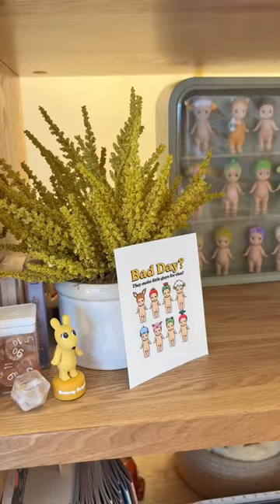sonny angel collection👼🏻